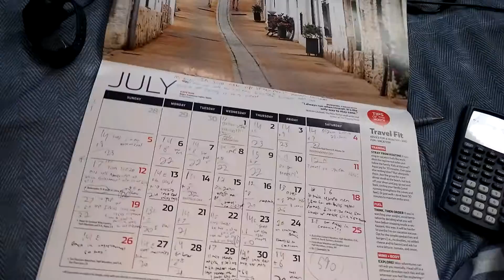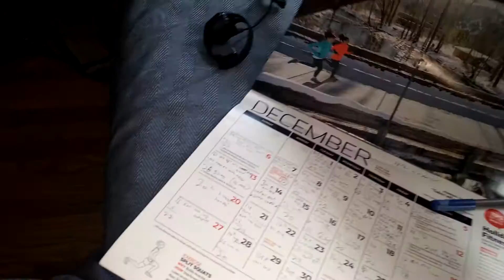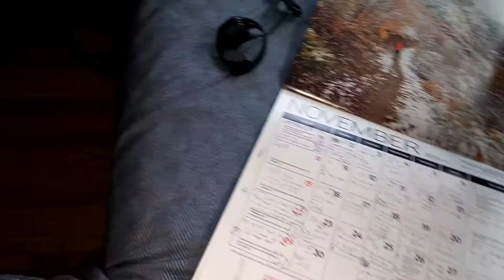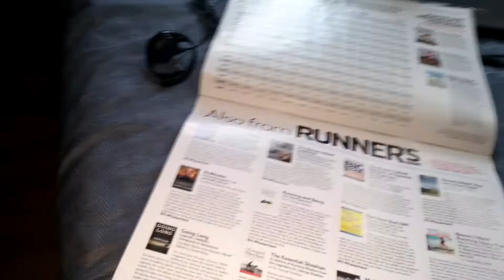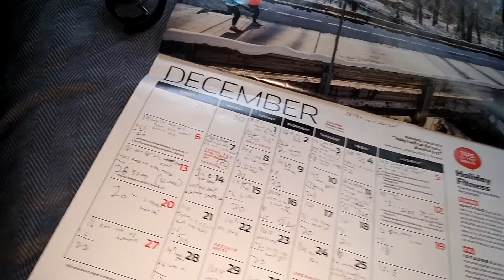How Much I ran This Year? Consistancy To Run Fast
How consistance will help you improve in your distance running, and also lets end this video with I ate before my next race 3 days before!!